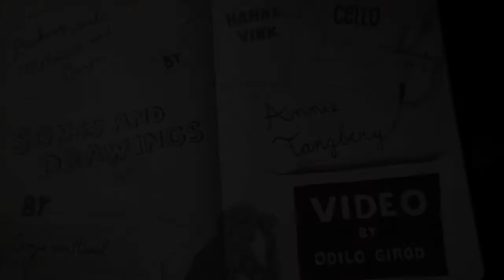Why Do People Talk? Draw-clip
WHY DO PEOPLE TALK? - Performed by SONJA VAN HAMEL & with Annie Tangberg (cello) and Hanna Vink (backing vocals, melodica). Drawings in a sketchbook were filmed live (by Odilo Girod) and projected behind the band. The audience travels through the story of the song, in drawings of landscapes and words.